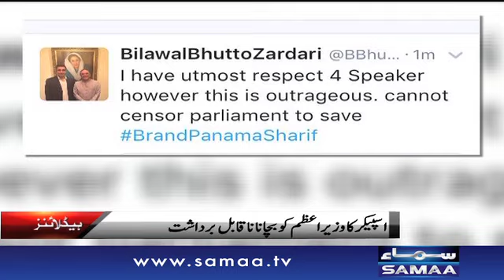Samaa headline | 4 PM | 08 Sep 2016